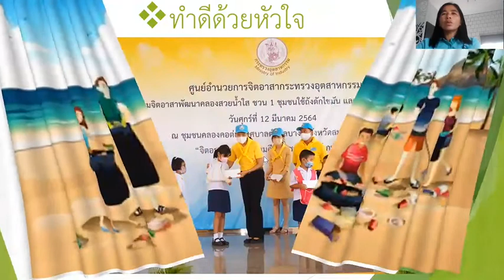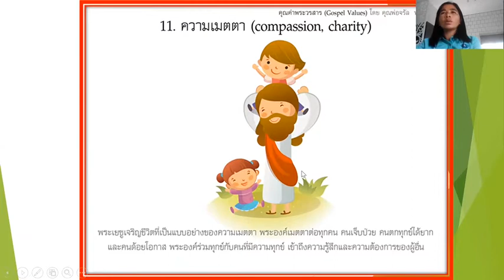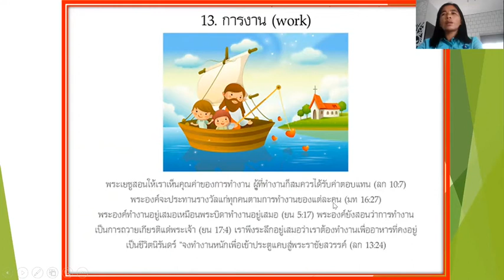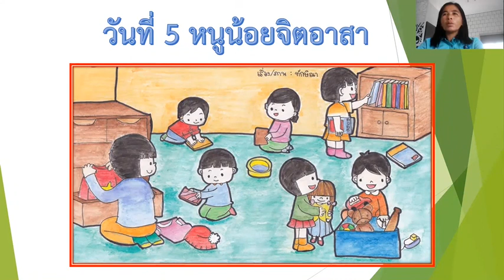อ.3/3 ครูเพียงใจ หน่วยเด็กดีมีจิตใจงาม(ครั้งที่5)